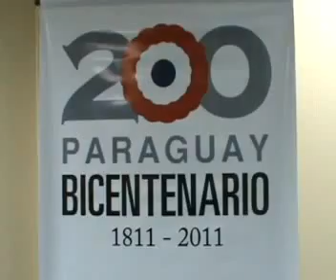VIII concurso Internacional de Jueguetes fabricados con materiales reciclados.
Con el fin de promover el cuidado del medio ambiente, los valores de solidaridad, la construcción de una imagen más justa, realista y positiva de la situación de los jóvenes en el mundo, se realizó hoy el lanzamiento oficial del "VIII Concurso Internacional de Juguetes fabricados con materiales reciclados- Capítulo Paraguay, durante un acto que tuvo lugar en el salón auditorio del Ministerio de Educación y Cultura.